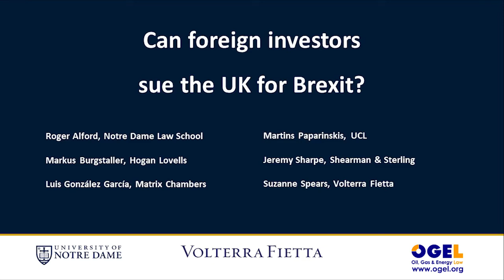Can foreign investors sue the UK for Brexit?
The University of Notre Dame and Volterra Fietta hosted this debate over whether Brexit may give rise to viable investment arbitration claims against the United Kingdom.

The discussion took place on May 30, 2017, at the University of Notre Dame London Global Gateway.

On the panel:
- Roger Alford, Notre Dame Law School
- Markus Burgstaller, Hogan Lovells
- Luis González García, Matrix Chambers
- Martins Paparinskis, UCL
- Jeremy Sharpe, Shearman & Sterling
- Suzanne Spears, Notre Dame Law School and Volterra Fietta